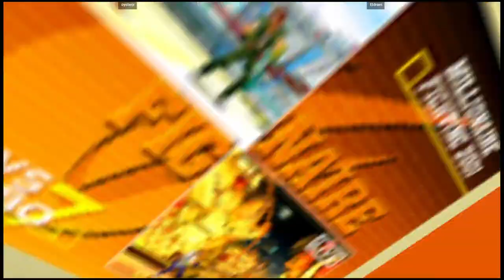CVS2 | oysterjr VS Eldram | 🇺🇸🇺🇸 Fightcade Flycast